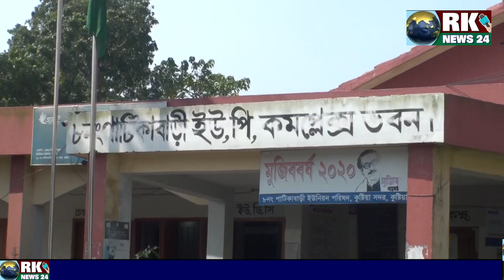চেয়ারম্যান সফর উদ্দিন অফিসে বসে মাদকসেবন যা একাধিক ভিডিও ফাঁস | patikabari Union | rk news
কুষ্টিয়া সদর পাটিকাবাড়ি ইউনিয়ন পরিষদের চেয়ারম্যান সফর উদ্দিনের বিরুদ্ধে নিজ দপ্তরে বসে মাদকসেবন করার অভিযোগ ওঠে । মাদকসেবনের একাধিক ভিডিও এলাকার সাধারণ মানুষের মোবাইলে ছড়িয়ে পড়ে।
ভিডিও দেখার পর দলসহ সাধারণ মানুষের মধ্যে তীব্র প্রতিক্রিয়া সৃষ্টি হয়েছে।
দলীয় নেতারা বলছেন, এমন ঘটনা দলীয় শৃঙ্খলা ভঙ্গের সামিল। তাই তার বিরুদ্ধে ব্যবস্থা নেওয়া হবে।
অপরদিকে বিষয়টি উদ্দেশ্যপ্রণোদিত বলে মন্তব্য করেছেন চেয়ারম্যান সফর উদ্দিন

উল্লেখ সফর উদ্দিন পাটিকাবাড়ি চেয়ারম্যানের পাশাপাশি ইউনিয়ন আওয়ামী লীগের সাধারণ সম্পাদকের দায়িত্বপালন করে আসছে। তিনি পরপর দুইবার চেয়ারম্যান নির্বাচিত হন। সফর উদ্দিন
২০১১ সাল থেকে টানা দুইবার আওয়ামীলীগ সাধারণ সাম্পাদক ও চেয়ারম্যান পদে আসিন আসেন। এবারও দলীয় মনোনয়ন পেতে স্থানীয় ইউনিয়ন কমিটি থেকে তার নাম প্রস্তাব করা হয়েছে। চতুর্থ ধাপের ইউপি নির্বাচনে আগামী ৫ জানুয়ারি এই ইউনিয়নে ভোটগ্রহণ অনুষ্ঠিত হবে।
RK NEWS24 এর পক্ষ থেকে সবাই কে জানাই আন্তরিক অভিনন্দন প্রীতি ও শুভেচ্ছা! ইতিহাস ঐতিহ্যময় স্থান অথবা গ্রামীণ সংস্কৃতি এবং আপনার আশেপাশে যে কোন ঘটনার তথ্য উপাত্ত এমনকি মেধাবী সম্পন্ন ব্যক্তির জীবনী বিশ্বের দরবারে তুলে ধরতে কাজ করছ RK NEWS24.RK NEWS24 এর সকল অনুষ্ঠান দেখুন RK NEWS24 YouTube চ্যানেলে অথবা www rknews-24. com অথবা Facebook page Rk NEWS24.সেই সাথে আপনার আশেপাশে নানা ঘটনা , পুরাতন কোন ইতিহাসের সাক্ষী হয়ে আছে এমন কোন স্থান অথবা গ্রামীণ লোক সংস্কৃতি অথবা আপনার পাশের কোন প্রতিভা সম্পন্ন ব্যক্তি অথবা শিল্পীর কথা যদি জানা থাকে তাহলে জানাতে পারেন । কারণ আপনার মহামূল্যবান পরামর্শ দিয়ে চ্যানেলটি নিজস্ব গতি ধরে রাখতে সহযোগিতা করবে। এজন্য আপনার  মতামত বা তথ্য প্রদানের জন্য যোগাযোগ করুন। জানানোর মাধ্যম দুটি  ইমেইল নাম্বার অথবা মুঠোফোন।